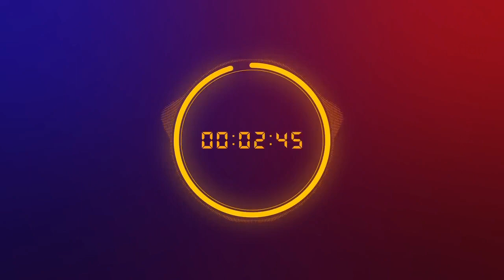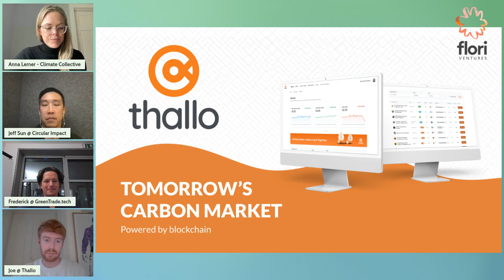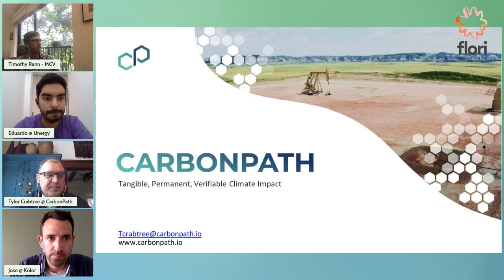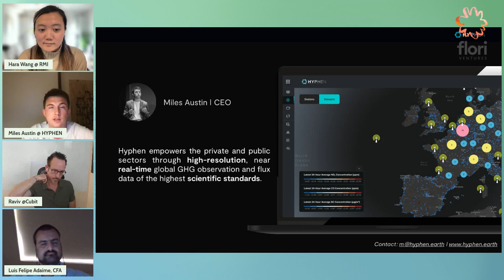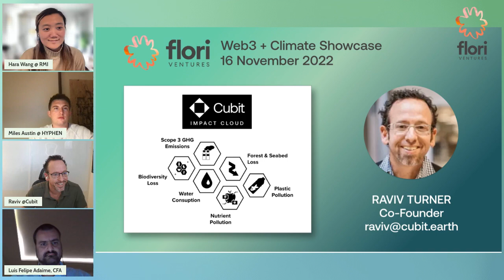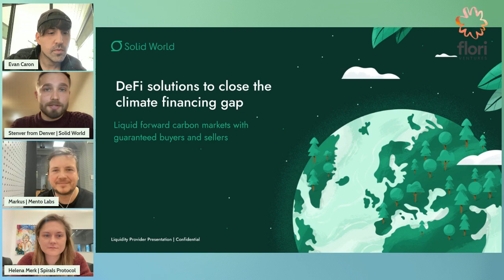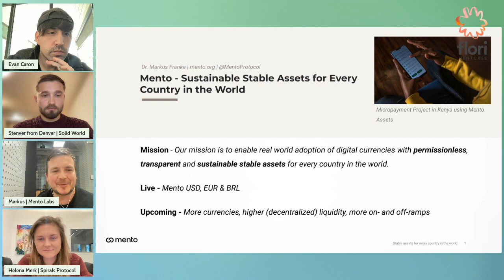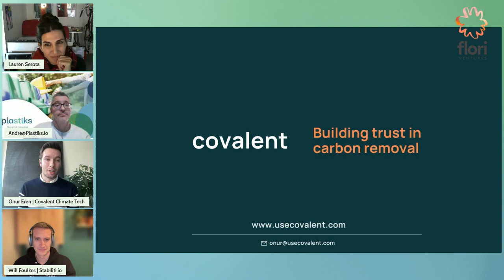Flori Ventures Web3 x Climate Showcase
Flori Ventures is one of the leading web3 x climate investors, and we've brought together the best companies in our portfolio to showcase the work they are building.

Curious about web3 x climate? Looking to invest in the leading web3 x climate projects? This event is for you.

Schedule:
00:00 - opening remarks
Ryan Nesbitt & Tomer Bariach

05:08 - Voluntary carbon market x blockchain:  A high-level description of the market, where it needs to go, and why blockchain is the solution
Anna Lerner Nesbitt,  Joseph Hargreaves, Frederick Leuschner, Jeff Sun

19:19 - Project development: Expanding and enriching carbon and other natural asset projects (new methodologies, credit quality, etc)
Tim Rann Eduardo, Ospina Serrano, Jose Urrechaga, Tyler Crabtree

37:08 - dMRV: New tech and data models for measurement, reporting and verification
Hara Wang, Raviv Turner, Luis Felipe Adaime, CFA Miles Austin

56:46 - From supply to retirement: Getting credits on blockchain and accessible to buyers and consumers
Evan Caron, Stenver Jerkku, Markus Franke, Helena Merk

1:15:10 - Financing and credit: New models for carbon projects financing (credit, forwards, futures, etc)
Lauren Serota André Vanyi-Robin Will Foulkes Kadir Onur Eren